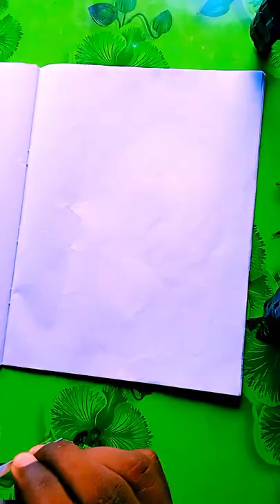water save drawing/artist